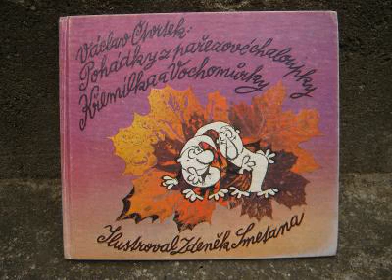jak żwirek i muchomorek łuskali orzechy